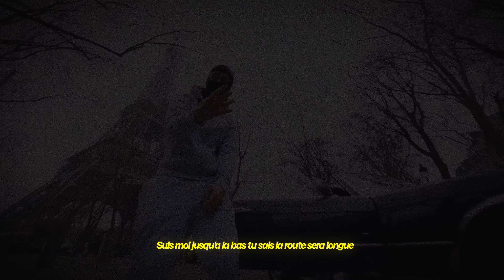SOKRA - RÜDIGER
Compo : Toto Beats
Réalisateur : carecfort

Paroles :

J'ai tout mis sur le tec j'ai pas raté mon bac
Je roule j'ai pas le permis j'ai un j au bec
Et c'est vraiment impec ils ont pas eu ma plaque
Le son met des claques il travaille les pecs

Je bois la potion bleu ça me rajoute 0 pv
Elle me follow sur insta son blase c'est sarah pv
Je la cala pas je m'en fou qu'elle soit bonne
Rien que je l'ajoute et que je la supprime cette conne

J'ai de la californienne calé dans mon fut
C'est * qui me la donner
Elle a only fan c'est une sacrée pute
Mais les plus grosses c'est ceux qui sont abonné

Ça fait trop longtemps que j'ai mangé des pattes
C'est pour ça qui faut que ça pete
J'ai squatté chez ma mère squatté chez brad pitt
Propos censuré comme dire j'ai une longue *

Eh tu sais
J'ai fait le tour du monde
En cabriolet noir en passager y'a ma blonde
Moteur allemand 0 à 100 en moins de 4 secondes
Suis-moi jusqu'à là-bas tu sais la route sera longue (x2)

Les montants que je prends sont plus grand que mimi
Les montants que je prends sont plus grand que mati
C'est une grosse salope elle roule en mini
Je fume le taga couleur hello couleur kitty

J'ai une sale casquette je vesqui la calvass
Le crane a Barthez le crane a De funès
Je touche pas aux clopes que au kamas
Il me faut une blonde pas comme Pécresse

23h23 les étoiles allumé
Désolé maman je rentre pas pour le diner
Sert à rien dme coller pas envie de piner
Attirer par les billets et la monnaie

J'ai coffré des sons format mp3
J'ai coffré des sons format cassette
Eux ils sont pas chaud, c'est des p4
Et moi la prod jla prend en **

(P) 2022 Island Def Jam  / 2022 LMNRECORDS